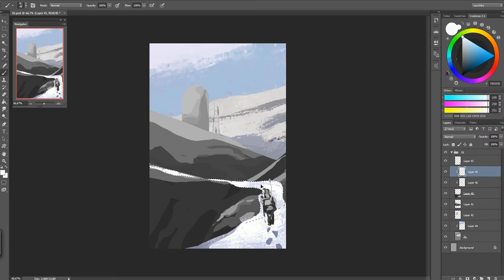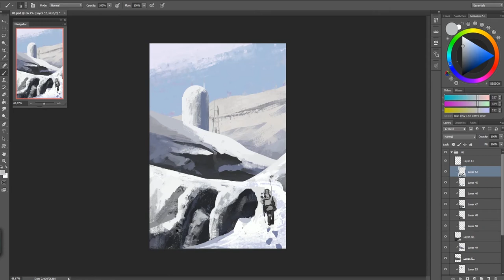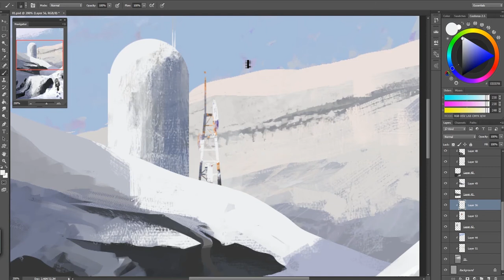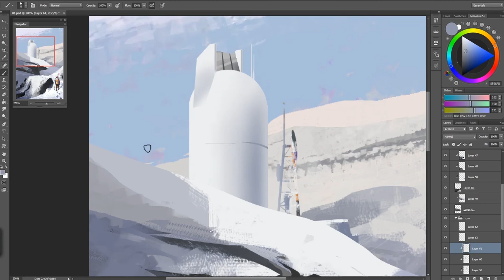speed up environment#01 Рисование окружения ускоренный процесс